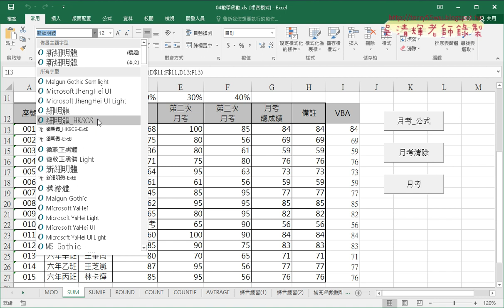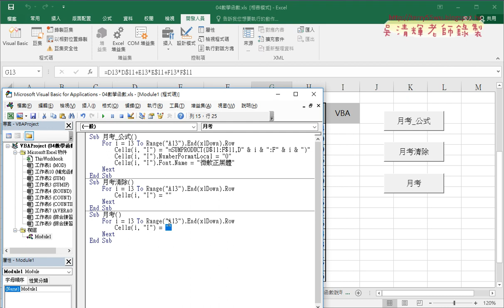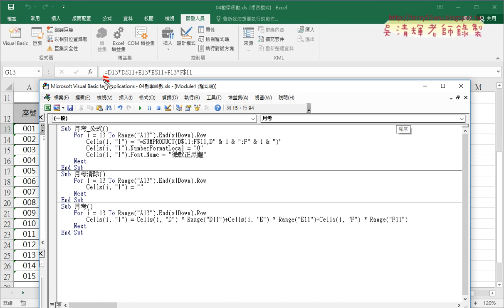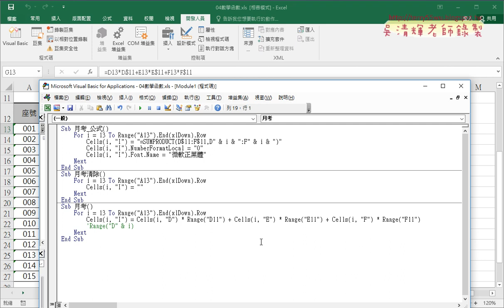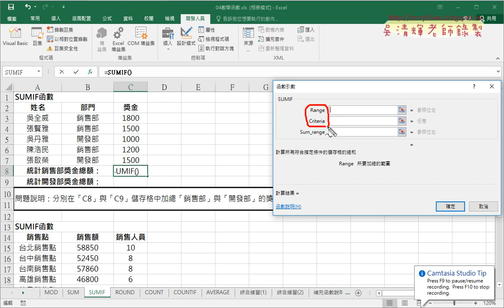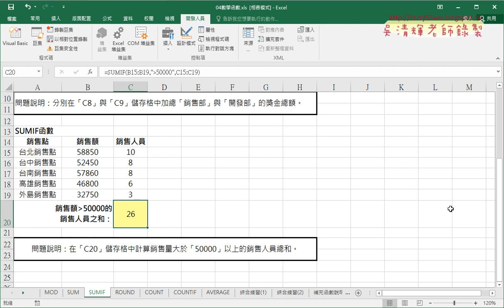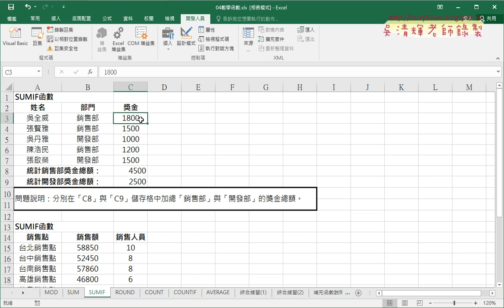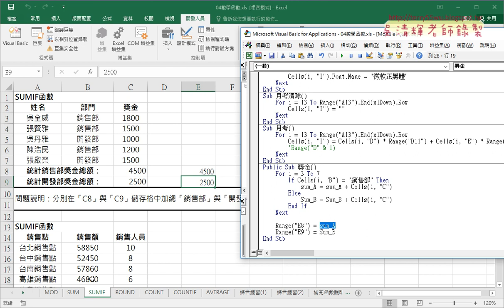03 VBA計算月考結果與SUMIF與累加